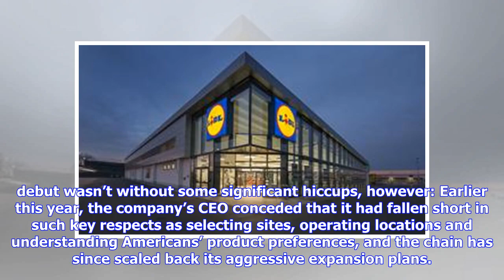Breaking News | Lidl US Names Johannes Fieber President/CEO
Johannes Fieber has been appointed president and CEO of Lidl US, replacing Brendan Proctor, who has helmed the chain's U.S. expansion from June 2015. Fieber will assume his new role in the coming months, according to the German deep-discount retailer.  A company veteran of around 10 years’ standing, Fieber held roles in various Lidl countries. His last position was as CEO of Lidl Sweden, a position he occupied for more than two years. “I am honored to be able to lead our expansion in the U.S., a...